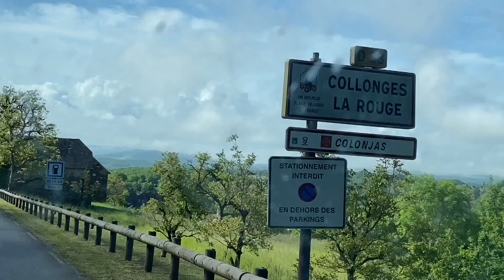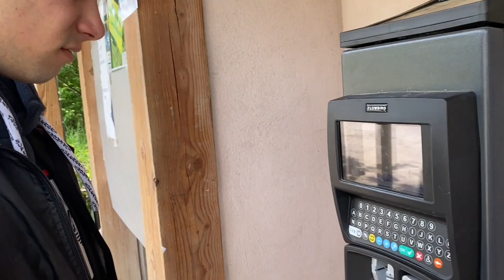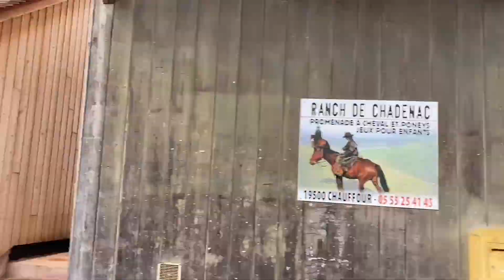13. PREMIERE SORTIE avec le trafic et première NUIT A L'INTERIEUR !!!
Dans cette nouvelle vidéo nous partons en direction de la Corrèze (19) pour 2 nuits et 2 jours 😊 On va enfin pouvoir tester le trafic et passer notre première nuit à bord.

Si cela vous intéresse, ci-dessous notre carte avec les points où nous nous sommes rendus qui sont reliés :

Suivez l'aventure en temps réel sur Instagram : amelie_rv 🙂

A+ 😇